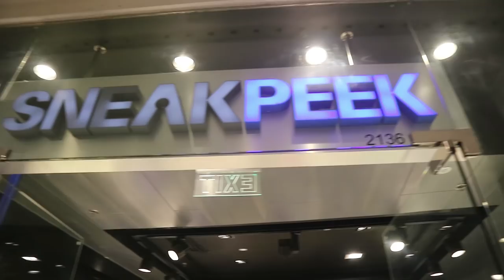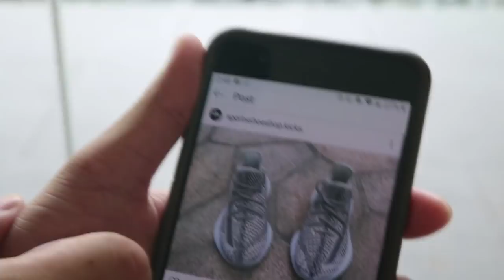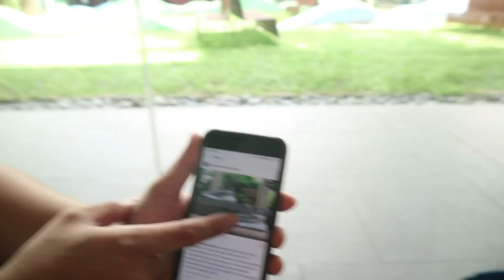SNEAKER RESELLERS AND HOOK-UPS | MALL VLOG!!! - GeloPinedaVlogs010 (Day 5 of 7)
Hi Guys! If you need any sneaker hook ups, do not hesitate to connect with them! Special thanks to Jayvie Cai and Pach Simbulan for dropping by for today's vlog episode. :)

Jayvie: @jayviecai
Pach:  @pachipach_